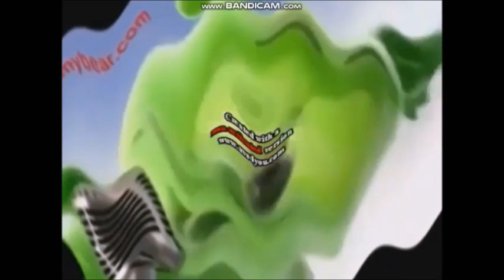KlaskyKlaskyKlaskyKlasky Gummy Bear Song Version (G Major Collection 1 - 100) in Speed x6